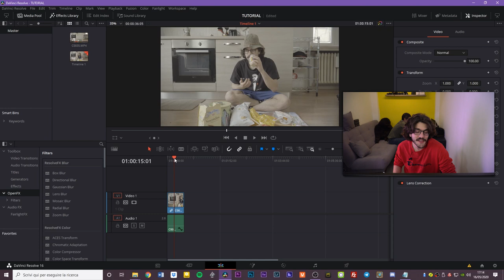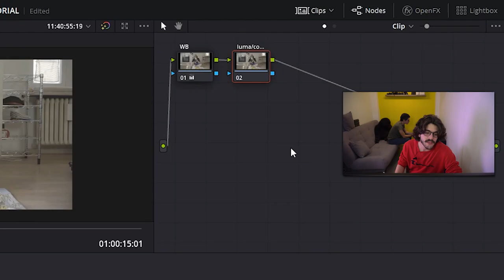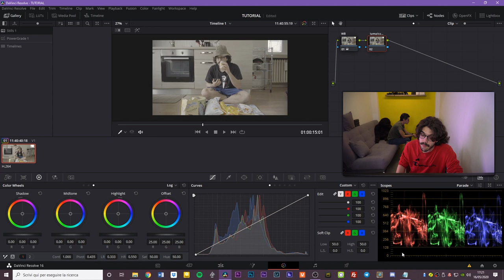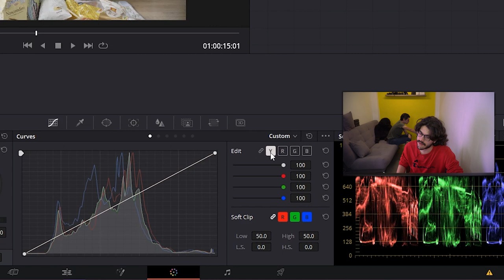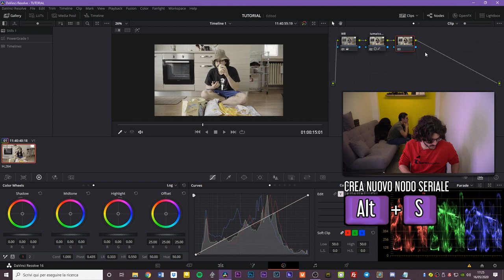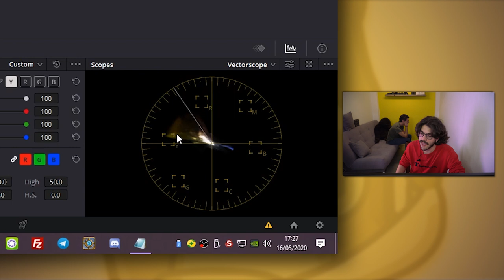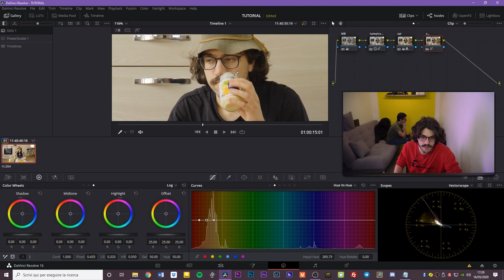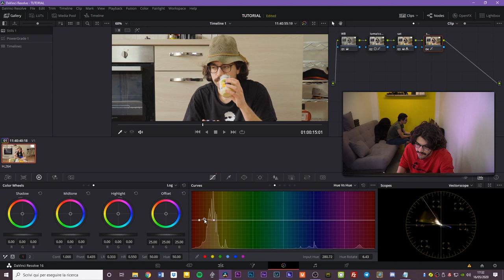Guida alla COLOR CORRECTION su Davinci Resolve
Questo è il metodo che il Gorilla Dodo, colorist di Gorilla Gang, utilizza per effettuare una rapida e precisa color correction sui nostri video. Naturalmente, siamo sul suo software preferito DaVinci Resolve!

|| IL NOSTRO CORSO SU UDEMY ||

LA NOSTRA ATTREZZATURA:

|| VIDEOCAMERE E OBIETTIVI ||
SONY A6300
SONY A6400
Samyang F1.4, 85 mm
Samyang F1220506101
Gobe - Filtro polarizzatore circolare
Gobe - Kit filtri per obiettivi 52 mm

|| MICROFONI ||
SONY ZOOM 18-105 F4
Wireless GO
Wireless Go II
RØDE Lavalier GO
RØDE Microphones VMGO VideoMic Go

|| LUCI, SOSTEGNI E ACCESSORI ||
Neewer 3pz Luce LED RGB
POLAM-FOTO 165cm Treppiede
Feiyu A2000 Stabilizzatore
DJI Ronin-S Kit di Base
Zaino Fotografico K&F
DJI Mavic Mini Combo Drone Leggero